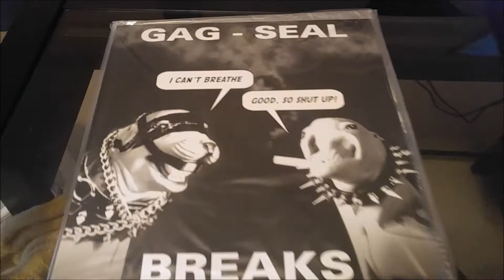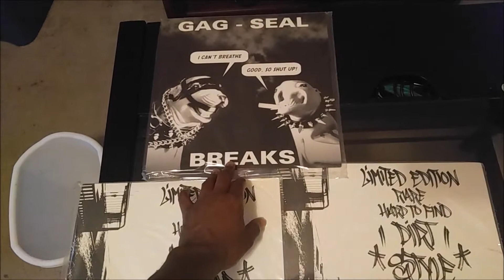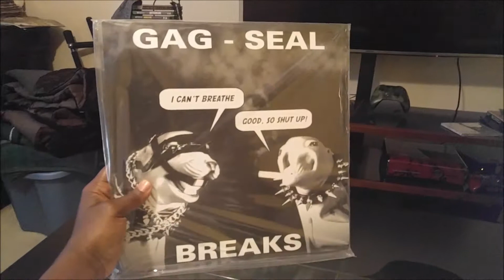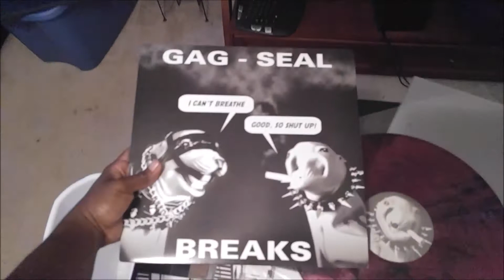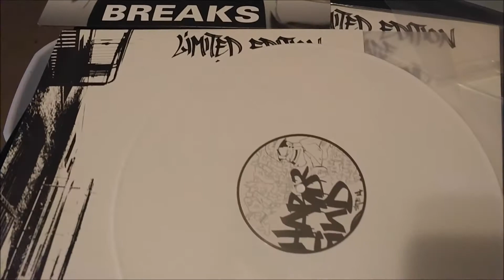Quest For 2- Gag Seal and Dirt Style Sample Vinyl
Yep, I bought some more sample vinyl. Ahhh there is nothing like some fresh sample vinyl. I can't wait to scratch with these!

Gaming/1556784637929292